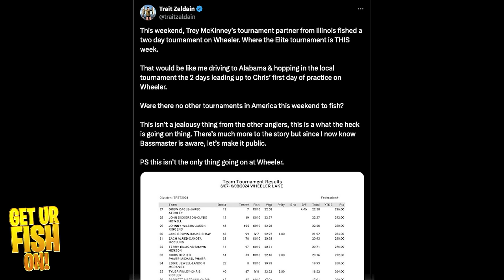MORE DRAMA: Trait Zaldain Accuses Trey McKinney of CHEATING AGAIN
The Bassmaster Elite Series is just about to start on Wheeler Lake and Trait Zaldain, Chris Zaldain's wife has accused rookie angler Trey McKinney of getting tournament information from his old fishing partner. Trait twitted about her feelings and says there is more to come, but shouldn't Trey be innocent until proven guilty?  Is this jealousy from the Zaldain's? Is it slander against Trey McKinney? And can we get anymore fishing drama in the Bassmaster Elite Series of Bass Fishing Tournaments?